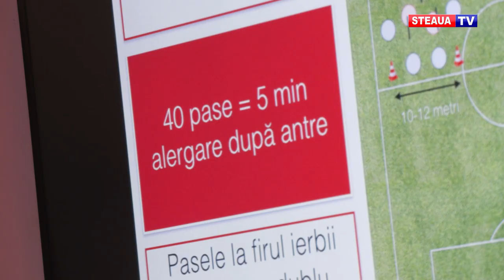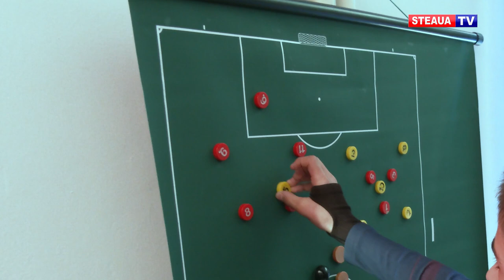Masterclass pentru juniorii Stelei în Ghencea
Juniorii Stelei au participat la un Masterclass susținut de managerul secției de fotbal, George Ogăraru.
Aceste lecții deschise vor avea loc lunar la clubul roș-abastru, iar tinerii jucători au posibilitatea de a învâța lucruri noi, despre istoria celui mai titrat club de fotbal din România, care să-i ajute în dezvoltarea lor ca fotbaliști și în viața de zi cu zi.